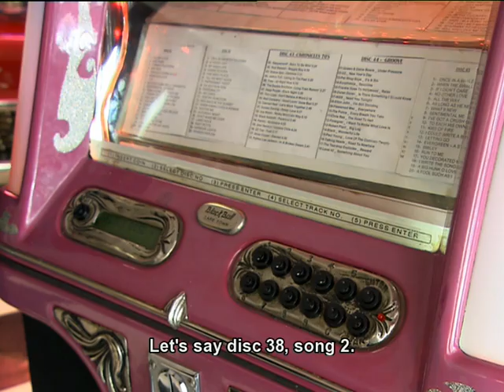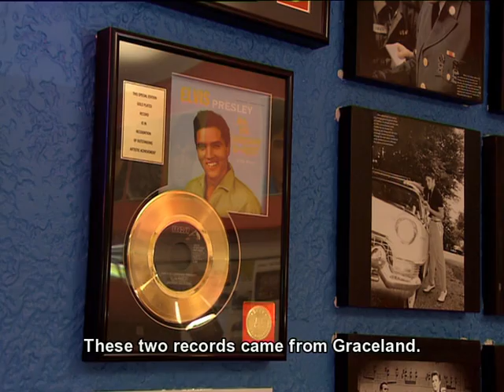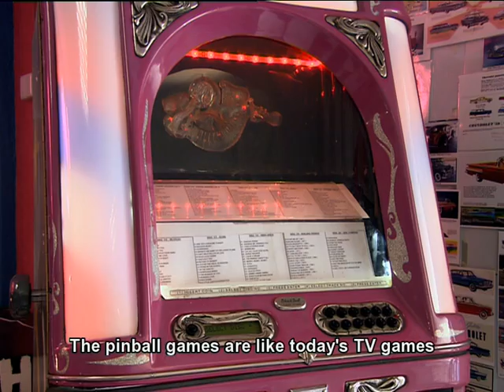Elvis Diner Versameling